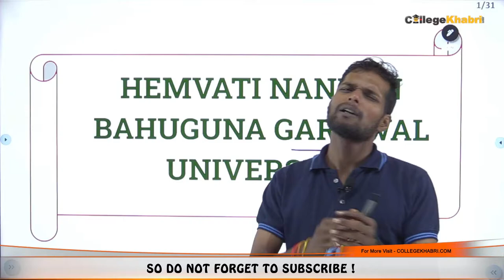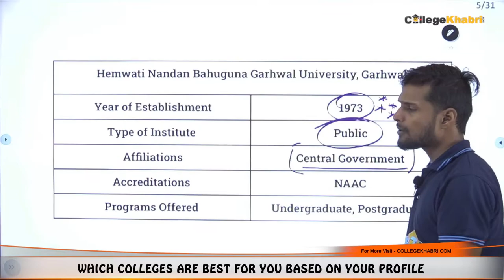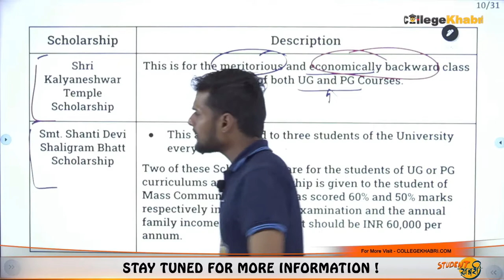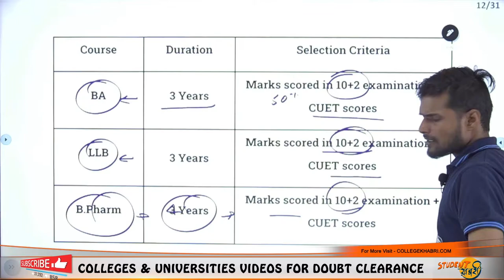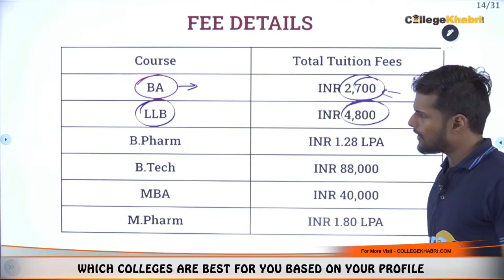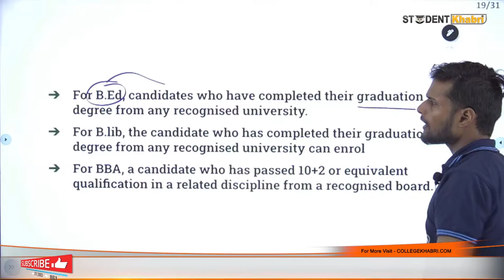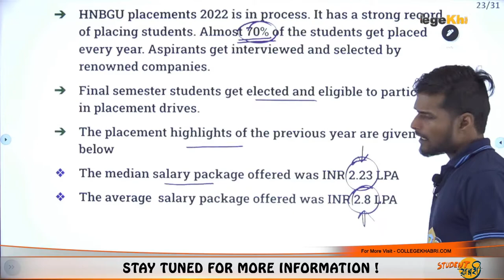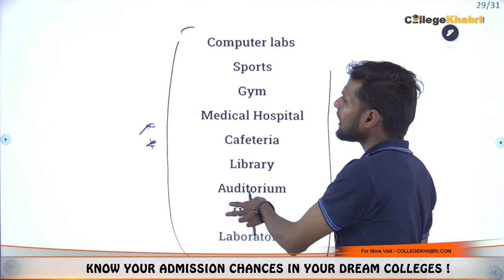HNBGU - Hemvati Nandan Bahuguna Garhwal University Cuet Admission, Reviews, Eligibility, Placements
HNBGU - Hemvati Nandan Bahuguna Garhwal University Cuet Admission, Reviews, Eligibility, Placements, fees, Cources all details about HNBG University.